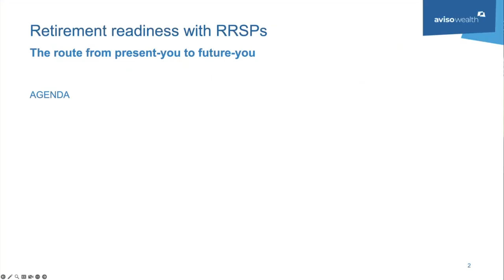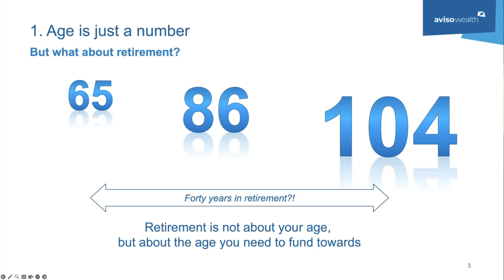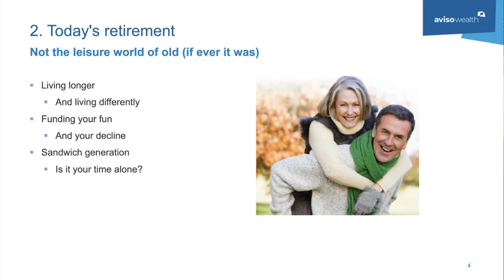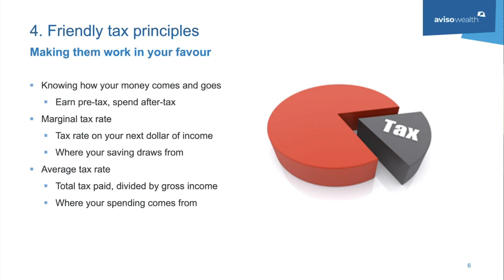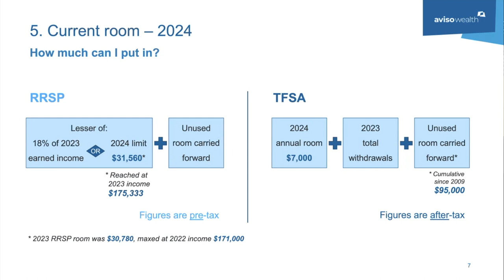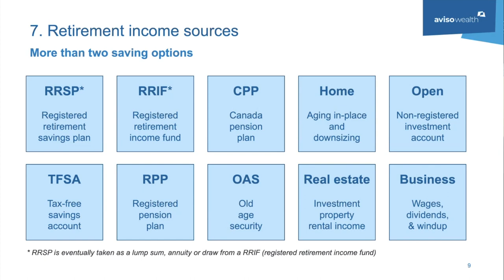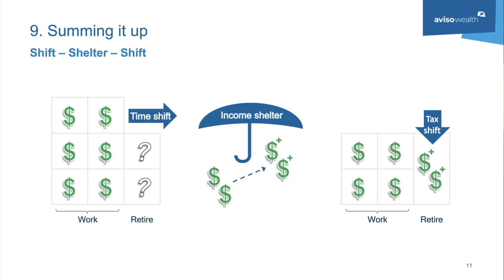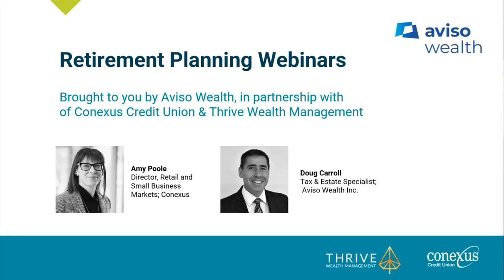Retirement readiness with RRSPs